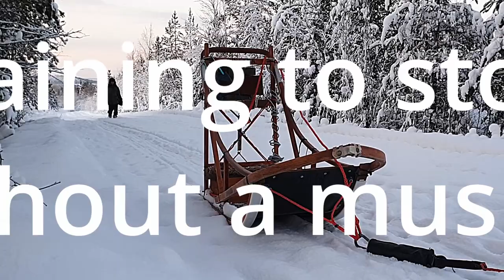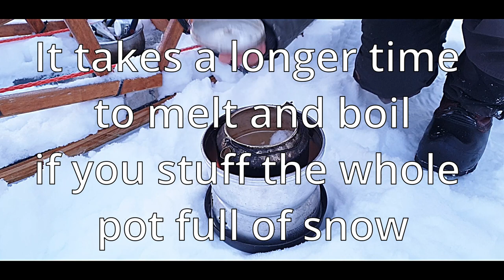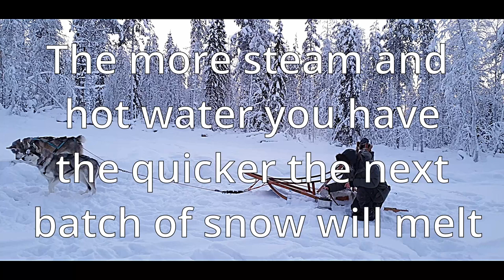Trangia Stove, Melt & Boil Snow Quickly. Sledding out with the huskies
Join us as we sled out with Sitka & Riley our happy siberian huskies to train and to demonstrate how to melt snow with a Trangia alcohol stove in a quick and efficient way.

How to melt snow
Trangia stove
dog sledding
husky ride